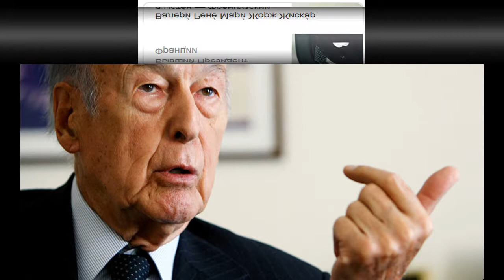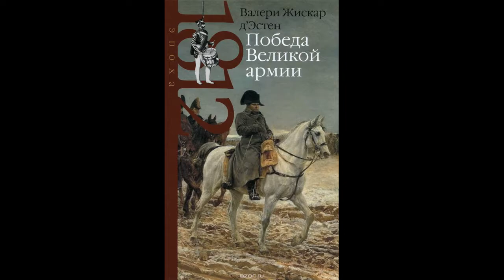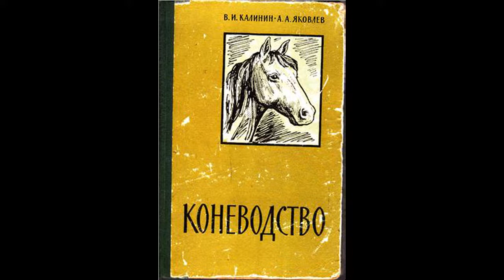Купцов А.Г. ⚒ Кунгуров А. Нестыковки изТОРЫи. Параграф-3. ЛОШАДЬ vs. НАПОЛЕОН.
★ Карта Купцова А.Г. Сбербанк России 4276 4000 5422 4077

Гладко стелят технари о невозможности вторжения в 1812 году армии Наполеона на территорию Росии через Беларусь.

ФИЛЬМЫ:
► Джон Картер. 2012
► Ватерлоо. 1970
► Ной. 2014
► Властелин колец. Две крепости. 2002

► Про Сидорова Вову. 1985

► Hvarna - На нашам двары